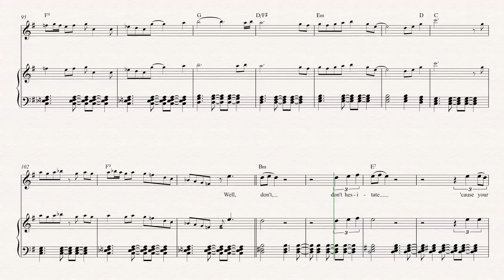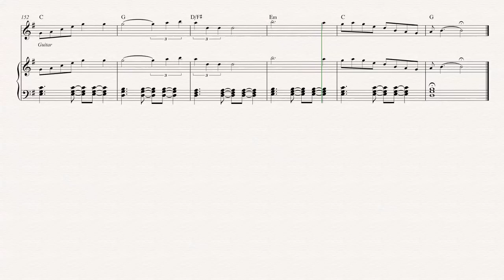Trumpet - Baby I Love Your Way - Peter Frampton Sheet Music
Trumpet sheet music, chords, and vocals for Baby I Love Your Way - Peter Frampton. Learn to play Baby I Love Your Way and play along.